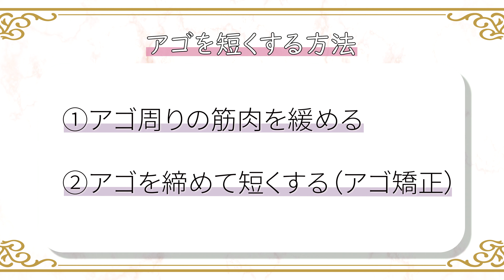【顎の長さ改善！】１分でできる！顎を短くする方法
今回は顎を短くするセルフケアをご紹介します。1日1回1分で出来る簡単なマッサージなのでおでこのシワが気になる方はぜひチャレンジしてみてくださいね！

0:00　セルフケアの解説
0:26　セルフケア開始（一緒にやりましょう！）

毎日やってみて変化があったらぜひ直接コメント、DMを送ってください^^

■美顔マイスターについて
✨かわいく　キレイに　カッコよく✨
生きたい人　集まれぇ〜🎶

〜顔が変われば人生が変わる〜

自分の顔は自分で変えよう！

是非LINEオープンチャットの登録をお願い致します！

■こちらも参考にしてください
【究極の小顔生成術】1日10分でデカイ顔から 小顔 にする簡単マッサージ
【即効】1日90秒で 頬の肉 をスッキリさせる『頰肉潰しマッサージ』【顔痩せ】

【スクール】
●美cuol式小顔術（お客様がベットに寝て行う小顔術）
絶対的な小顔若返り術で顧客満足度上げたい方向け
「エステ・整体系サロン向け」スクール

●小顔cuol （お客様がイスに座って行う小顔術）
特異性を出したい美容室や手に職付けたい方向け
「美容師や一般の方向け」スクール

【店舗情報】
●美cuol 表参道店
東京都港区北青山３丁目１１−７ Aoビル 2階

●美cuol 栄店
愛知県名古屋市中区栄３丁目６−２０ 辰晃ビルディング903

●美cuol名駅店
 愛知県名古屋市中村区名駅２丁目４１−１７ OA第2ビル 6F

■小顔王子®中部地区に於ける”コルギ（骨気）”の第一人者。
中井 克治
カイロプラクターとして骨格矯正を生業としていた時に、女性の多くが全身よりも顔について悩んでいる事に気付く。
美容大国である韓国から日本へコルギの技術が上陸したときに出逢った1冊の本をきっかけに、技術習得を志願し“コルギ(骨気)”を習得。
その後、名古屋に帰郷し、骨気よりもさらに小顔にできる「顔やせ★ダイエット」「顔★筋トレ」を完成させる。
そしてカイロプラクティックとエステティックを融合させ、骨・筋肉・脂肪・肌を整えるオリジナルメソッド 「美cuol小顔術」を考案・確立させる。
“結果”にこだわり続け、骨格だけでなく、顔の脂肪溶解までを手技で行うゴッドハンドの持ち主。
「誰でも小顔や若々しくなることは自分でも出来る」を提唱し、セルフケア動画をYouTubeにて「小顔王子の中井さん。」で配信。
即効性のあるセルフケアで分かりやすいと好評！累計10,000人以上を小顔にしてきた現在は“全世界小顔若返り計画”掲げ、独自のメソッド“小顔cuol”を創設。
国内外に小顔師や講師を輩出。

【経歴】
2008.07　整体・カイロプラクティック習得
2010.07　美容カイロ　浄心店オープン
2010.10　コルギ習得
2012.08　小顔専門店 “美cuolビキュール”へ改名
2013.01　栄に移転（浄心から）
2013.08　美cuolビキュール 大曽根店　オープン
2014.09　名古屋駅に移転（大曽根から）
2015.01　小顔cuol 開講
2018.06　美cuol小顔術 in 中国　開講
2019.05　表参道店　紹介制サロン　オープン
2019.04　プライベート商品　OJクリーム販売開始
2020.04　プライベート商品　OJブースター販売開始
2020.06　美cuolビキュール表参道店　オープン